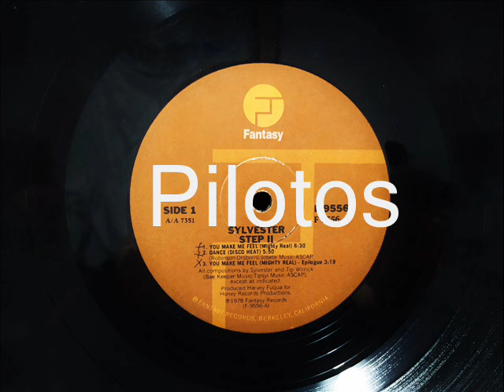YOU MAKE ME FEEL (Mighty Real) - SYLVESTER